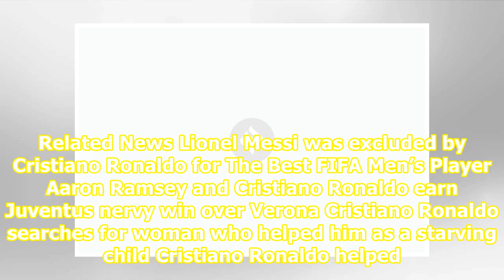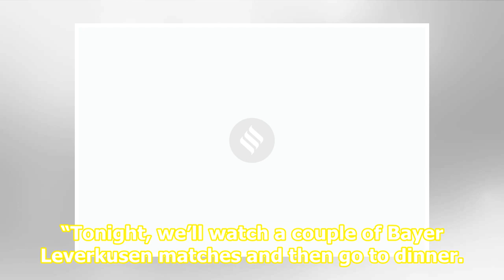Cristiano Ronaldo seals Juventus win over SPAL to keep pressure on Inter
Related News Lionel Messi was excluded by Cristiano Ronaldo for The Best FIFA Men’s Player Aaron Ramsey and Cristiano Ronaldo earn Juventus nervy win over Verona Cristiano Ronaldo searches for woman who helped him as a starving child Cristiano Ronaldo helped Juventus maintain their unbeaten start to...